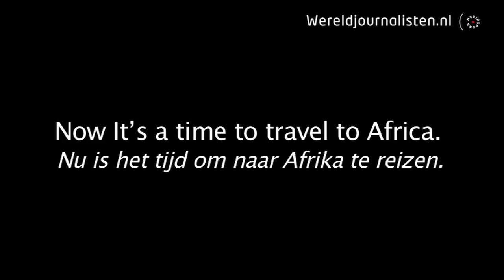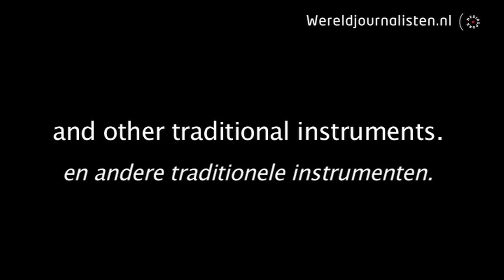Mory Kante Interview Part 1/03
Mory Kante at Africa Festival the Hague 2009. He sit down with Europe TV Host Agatha Konan to talk about issues of globalization specially development problematics concerning Africa.